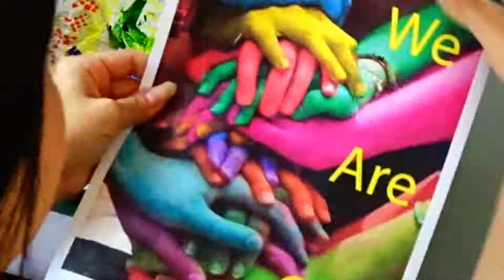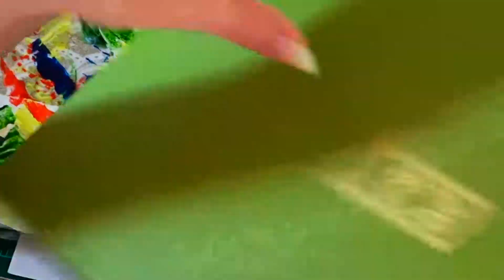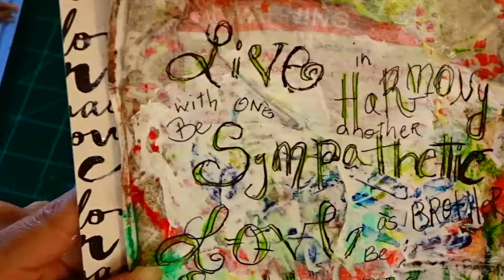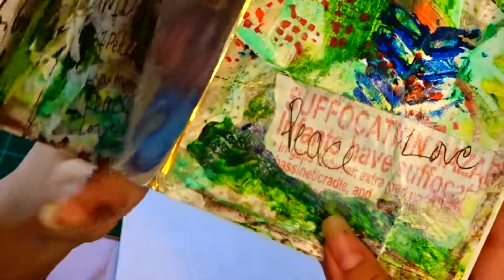Prophetic Arts Challenge| Theme "Harmony"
Hey y'all! In this video I create my prophetic arts challenge art piece- lesson one on Harmony. This challenge is created by Rebekah R Jones (search her on Youtube) She is a very talented artsy person and uses her talents to glorify God!

I have started bible journaling but wanted to experiment using other mediums to create special art pieces, so I'm using a blank page journal to make my art entries.

The theme is Harmony and to me Harmony (aka. Peace and unity) means to come as one, live in peace with one another..etc. To live this way with others and family. When I first read the challenge, I immediately had a vision of hands uniting as one- hands with different colors to symbolize different cultures. It has been hard to see unity, harmony and peace in the world today and since I'm not great with words - I'm letting my creativity-  my art do the talking. In the middle of chaos I prophesy Harmony, unity and peace! AMEN!

"Live in harmony with one another, be sympathetic, love as brothers and be humble" 1 Peter 3:8

supplies used:

1.modge podge glue, sealer and finisher
2.craftsmart acrylic paints
3.hobby lobby stencil
4.Vellum paper (see through)
5. watercolor color pencils
6.gold washi tape
7. Jane Davenport- Gesso
8. embossing heating tool